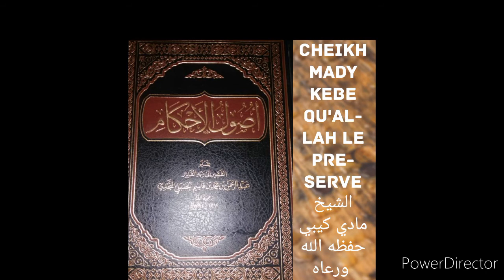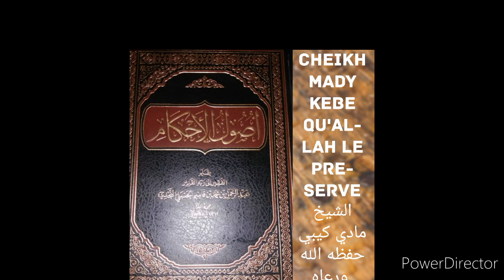mady kebe qu'allah le preserve Dars 75 suivre les cours sur dambe kaffo krem أصول الأحكام لابن قاسم